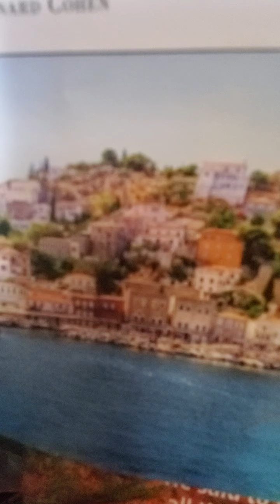Titus 1:5-16 esv qualifications for elders